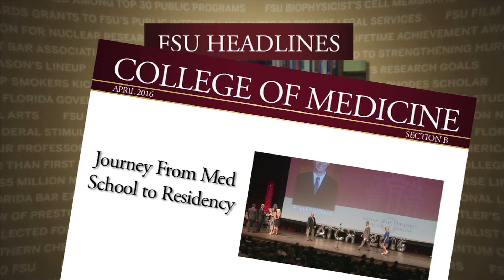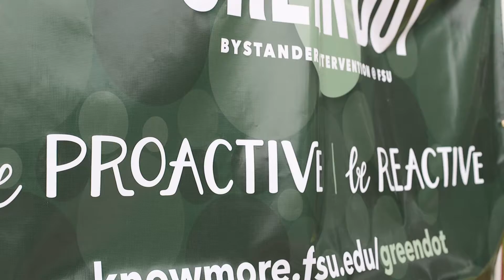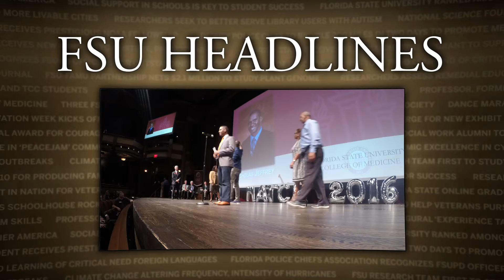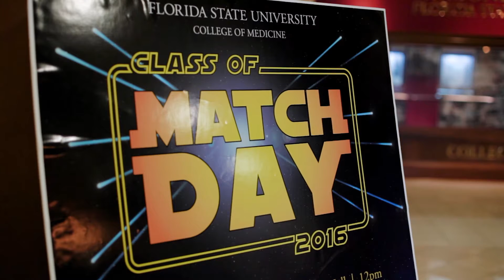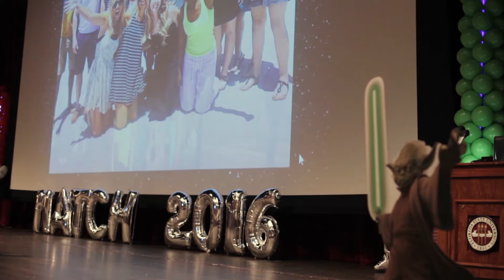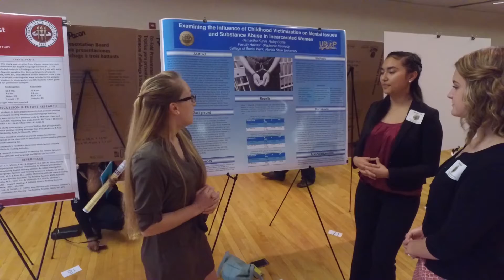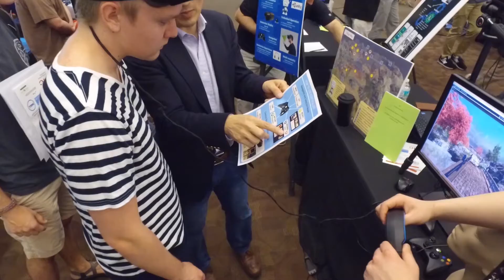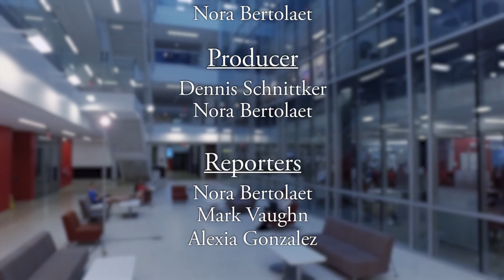FSU Headlines: April 2016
Watch the April 2016 edition of FSU Headlines as Florida State University welcomes its new dean of the College of Business.

-FSU launches the Green Dot: Bystander Intervention initiative on campus
-College of Medicine students match with hospitals around the country during 'Match Day'
-Student researchers showcase their hard work during the Undergraduate Research Symposium
-Hear Stefan Brits' story of perseverance on the track and in the chemistry lab
-Students commemorate their time at FSU during the Presidents Ring Ceremony